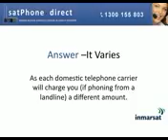Iridium EXTREME Phone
If you need a satellite phone to use in Australia, Inmarsat is one of the most popular and a wise choice for satellite phone users and also the cheapest prices guaranteed.